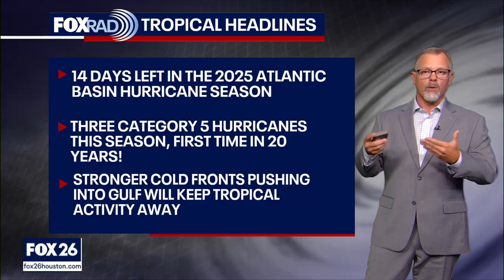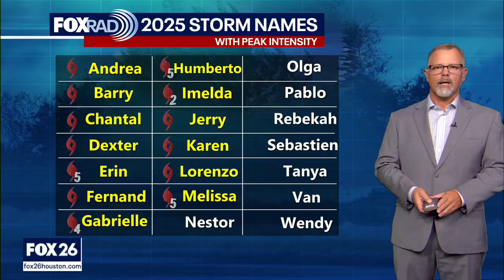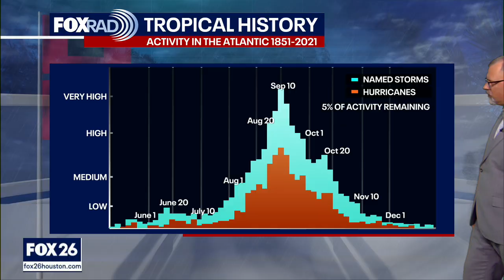Tropical Weather Forecast: 2 weeks left in Atlantic hurricane season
We have had 13 named storms, 5 hurricanes and four major hurricanes in 2025. Tropical cyclone activity is not expected in the Atlantic Basin during the next 7 days. Overall activity is winding down as the season gets closer to ending on November 30.